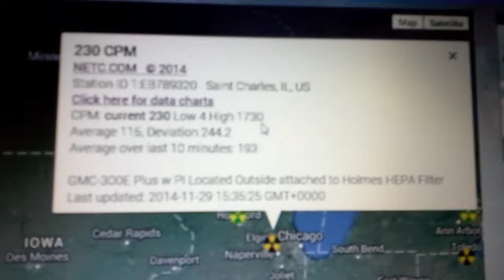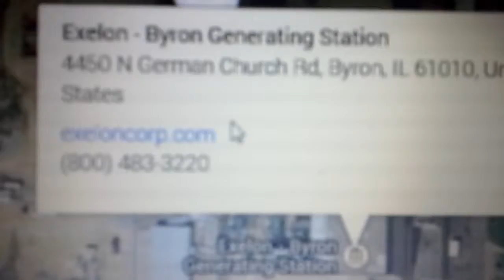Radiation Alert St. Charles IL 11-29-14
Radiation rising.  Chart "reset" itself.  New high 1730 cpm (1720 high yesterday) so am guessing this occured last nite.  New weekly high of 1730, sure it will go up again.